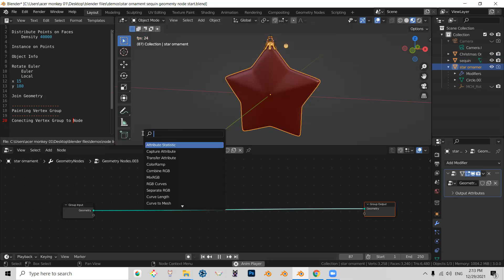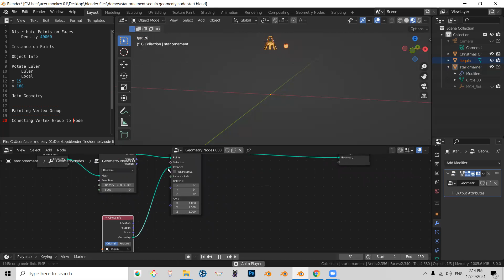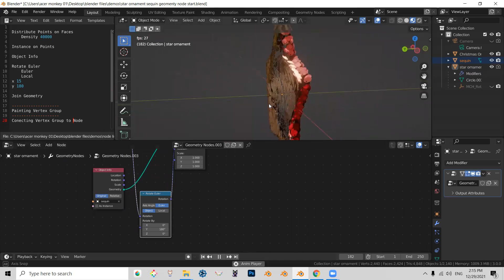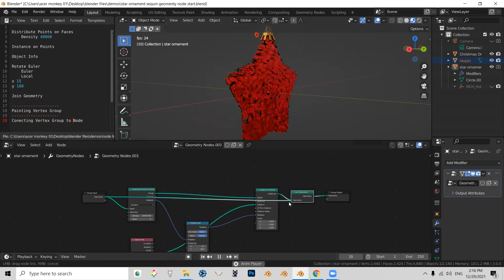Making Sequins Geometry Node Christmas Ornament in Blender 3.0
Happy New Year tutorial :)
How to make shiny things in blender 3.0
Sequins Geometry Node using Christmas Ornament as an example
Link to Download files to follow along below.

Timecodes

0:00 Intro
0:31 Creating Geometry Node
0:43   Distribute Points on Faces
1:00 Instance on Points
1:15 Object Info
1:42 Rotate Euler
 3:13 Join Geometry